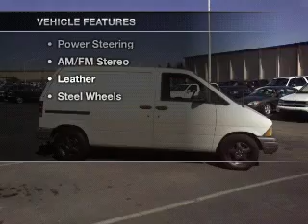1997 Ford Aerostar Cargo - Dublin CA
Year: 1997
Make: Ford
Model: Aerostar Cargo
Trim: Minivan
Engine: 6 cylinder 3.0 Liter
Transmission:
Color: White
Mileage: 133500
Address:
6438 Sierra Ct.